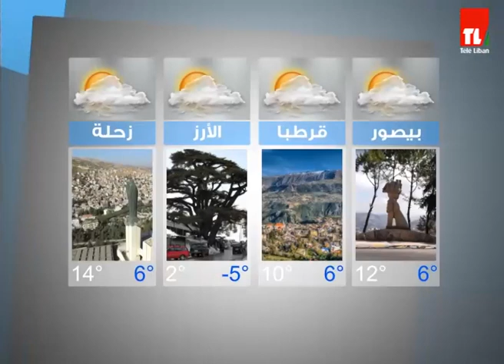احلى صباح - 24/02/2020